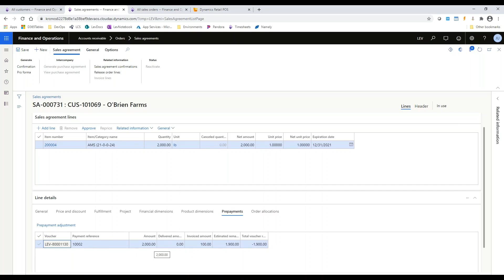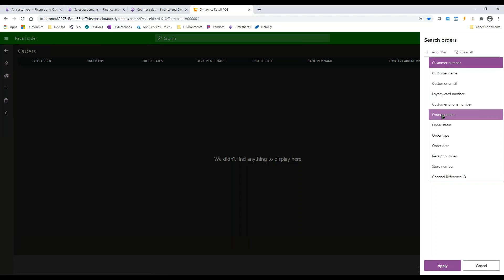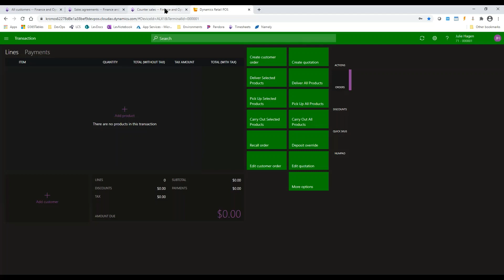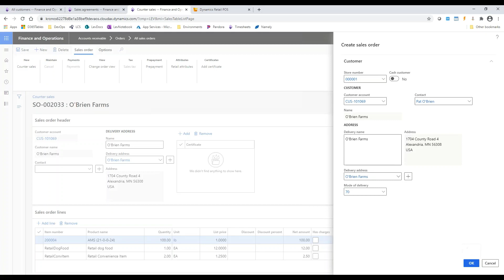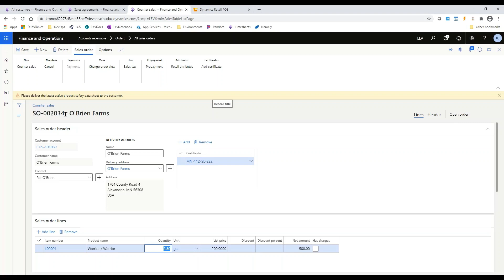Fulfilling Grower Orders at a Retail Point of Sale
A common occurrence with ag retailers is negotiating special pricing with customers for specific item quantities during a set time period. An additional element to consider are prepayments for those agreements and items that require special licensing to purchase. This video highlights how Dynamics 365 and Levridge can help any ag retail location manage contracted pricing, prepayments, and new sales from a single point-of-sale location.